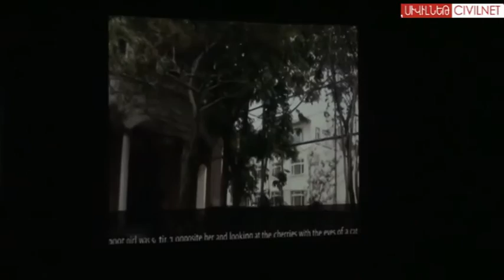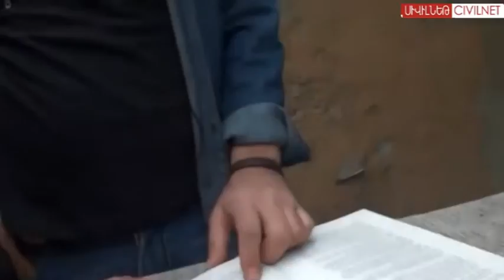«Կինն» ու իր մարտահրավերները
Ամփոփվեց «Կին» միջազգային փառատոնը, որը մեկնարկել էր նոյեմբերի 1-ին: Հինգ օրվա ընթացքում ժյուրիի անդամները, հանդիսատեսի հետ միասին, 57 ֆիլմ դիտեցին և նոյեմբերի 5-ին ներկայացրին իրենց մասնագիտական եզրակացությունները: